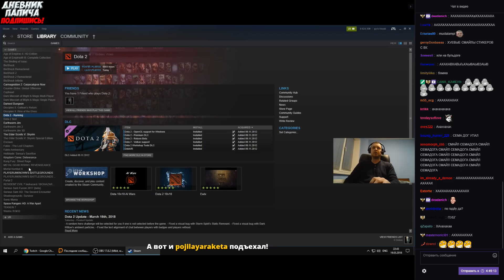ПАПИЧ РОФЛИТ В ЛП С СЕМОЙ! ТОП КОНТЕНТЫЧ! [Dota 2]